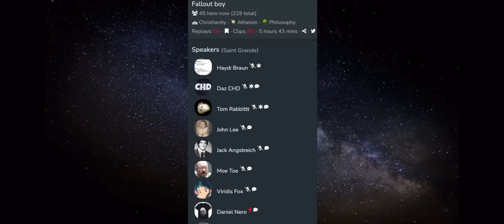New Presuppositional apologist tries Darth Dawkins script on Jack Angstreich and FAILS!!!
Special Thanks To paid members📣

Saxy Calzone - Top Fan🔝

BitburgBONZO
MrBiggdeey
Timothy Bodey
JMIKE
Chloupichloupa
Galactus Galan
William Cullum
James Fitzwater
Adam Gillespie
Chimpanzee that
Ben Grosser
Roy lindsay
Magellan
Josh
Tomasz
Elitest2
Roy Batty
Garrett Dryden
Quinn
Charles
Sicfesswut

Thank you for your paid subscriptions

Clubhouse name Daz CHD